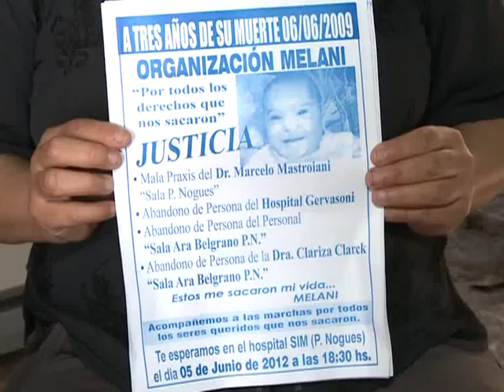Malvinas Argentinas - Denuncia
Mujer que enfrentó a intendente Cariglino denunció que atacaron su casa y la amenazaron María Claudia Ledesma la madre de la niña que falleció por supuesta mala praxis en el Hospital "Claudio Zin" de Malvinas Argentinas y que recientemente enfrentó verbalmente al intendente Jesús Cariglino, denunció que desconocidos apedrearon el frente de su domicilio y la amenazaron con gritos.
    La mujer, cuya casa se encuentra con guardia permanente de la Gendarmería Nacional, explicó a Télam que "me tiraron piedras a la puerta de mi casa y cuando salí me gritaron desde una esquina que ´ni la custodia te a va a salvar" y afirmó que "mis hijos están muy asustados".
    Ledesma es la madre de la niña Melaine que falleció a los seis meses de edad, por falta de adecuada atención médica según se investiga en el hospital de Malvinas Argentinas y es también una de las principales denunciantes de casos de supuesta mala praxis en ese centro de salud bonaerense.
    El ataque denunciado por Ledesma a su casa se produjo cuando desconocidos aprovecharon el cambio de custodia de los gendarmes para atacar a piedrazos el domicilio.

    La semana pasada Ledesma enfrentó verbalmente al intendente en el marco de una visita que Cariglino hizo al hospital cuando se realizaba en el lugar -por orden judicial- la reconstrucción de las agresiones sufridas por periodistas de Télam, Tiempo Argentino y Malviticias (un medio local) cuando cubrían el 5 de junio pasado la
denuncia de mala praxis por la muerte de la niña. Ledesma recalcó "si a mí o a mi familia nos pasa algo yo responsabilizo al intendente".